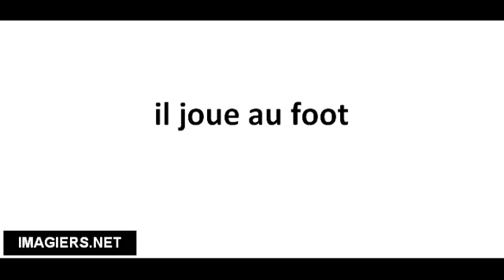Pronounce French with Vincent # il joue au foot